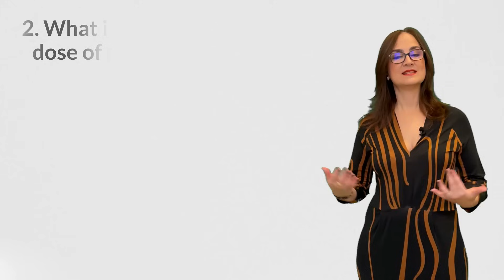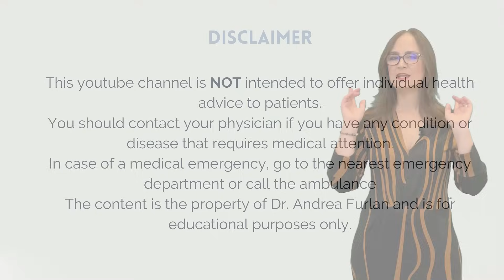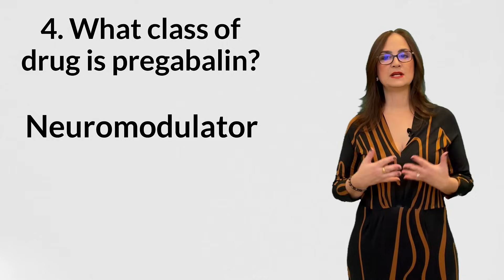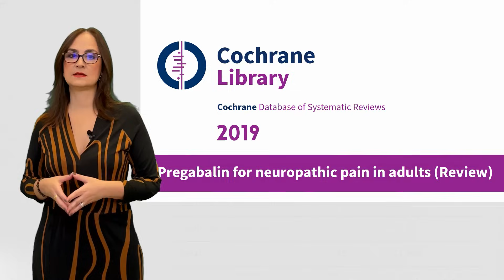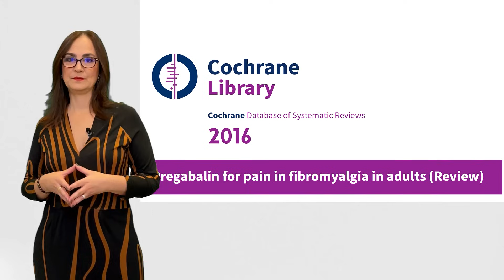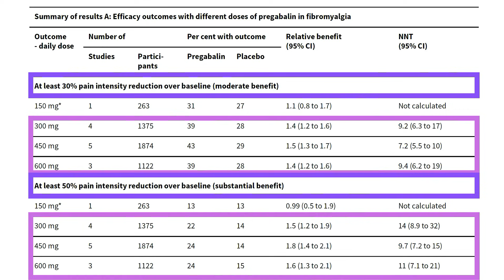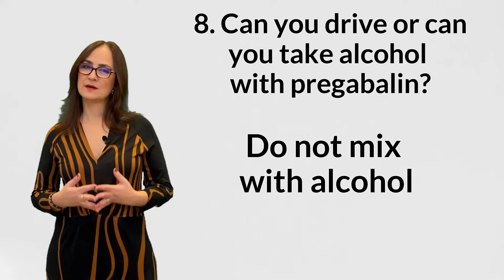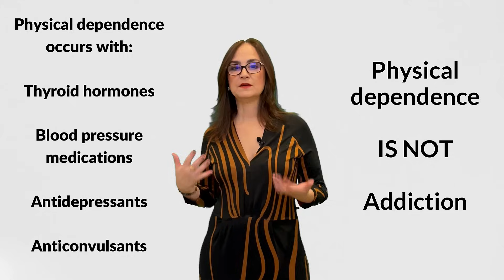#072 Ten Questions about pregabalin (LYRICA) for pain: uses, dosages, and risks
In this video, Doctor Andrea Furlan does a pregabalin review and answers 10 common questions about pregabalin:

00:00 Introduction
00:52 Q1 Are pregabalin and gabapentin the same?
01:35 Q2 What is the correct dose of pregabalin?
02:32 Q3 How does pregabalin work for pain?
04:13 Q4 What class of drug is pregabalin?
04:32 Q5 What to do when pregabalin doesn't work for pain?
08:01 Q6 Does pregabalin cause damage to liver or kidney?
08:35 Q7 Will pregabalin make you sleepy or cause weight gain??
09:02 Q8 Can you drive or take pregabalin with alcohol?
09:23 Q9 Is pregabalin good for anxiety?
10:26 Q10 Why pregabalin is not a controlled substance?

ALERT: This video is not intended to replace medical
advice. If you think you have a condition that is
causing you pain, please consult with your doctor
to get a diagnosis and a treatment plan for you.
The intent of this video is only for educational
purposes.